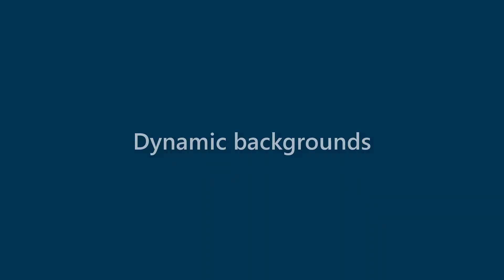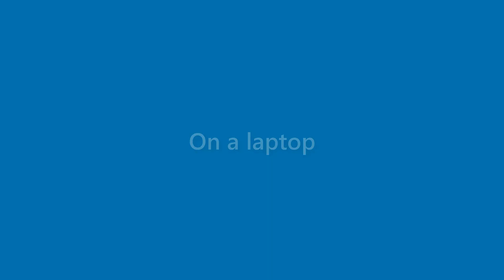Marshall Mosley - appearance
Name Look - Marshall Mosley - appearance. In this video we present "Marshall Mosley" name look and feel in various scenarios.
This video will cover:
How does "Marshall Mosley" look as a personal letterhead?
How does "Marshall Mosley" look on a business card?
How does "Marshall Mosley" look on a computer/laptop screen?
How does "Marshall Mosley" look with different background colors?
How does "Marshall Mosley" look with various fonts?